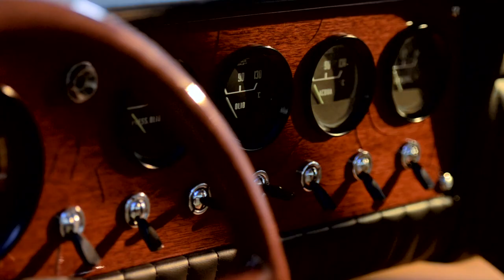1967 Bizzarrini Strada 5300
This stunning Bizzarrini Strada 5300 will be offered at the Keno Brothers NY sale on November 19.

For more information please go to kenobrothers.com